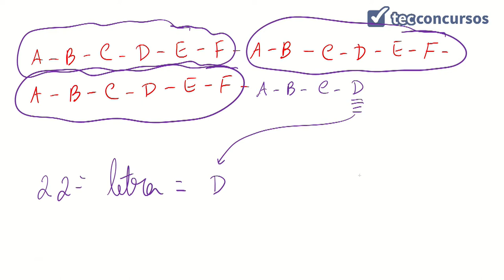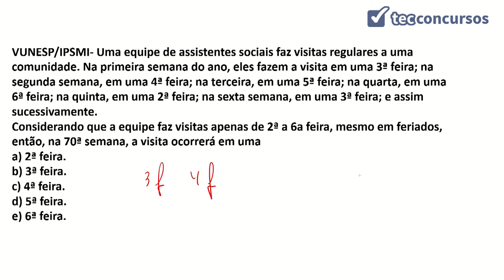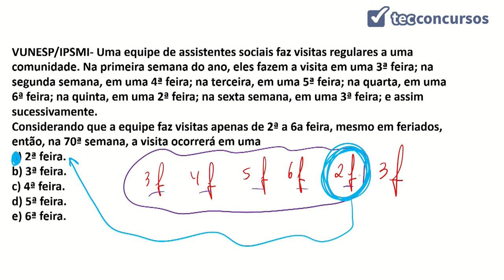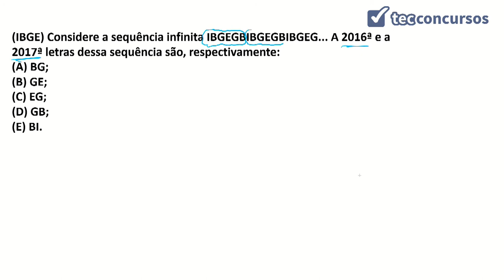03. Aula de Sequências de números, figuras, letras e palavras (Raciocínio Lógico) - Parte 1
Aula grátis e completa de Sequências de números, figuras, letras e palavras, da matéria Raciocínio Lógico, em que tratamos das diferentes sequências existentes, com alguns exemplos de exercícios para melhor compreendimento.